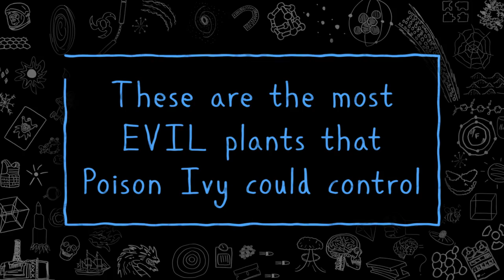The Most Evil Plants Poison Ivy Could Control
One of Batman's most deadly foes is Poison Ivy and her ability to control plants, but could she get even more dangerous? Kyle plants the seeds on this week's Because Science!